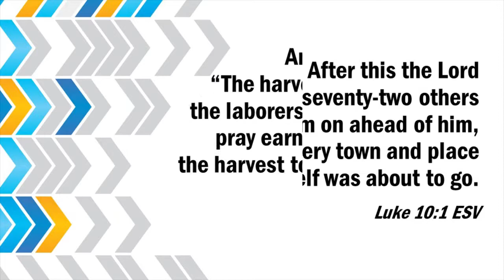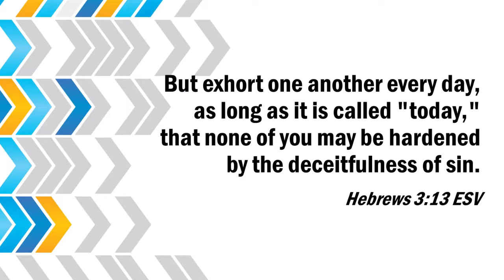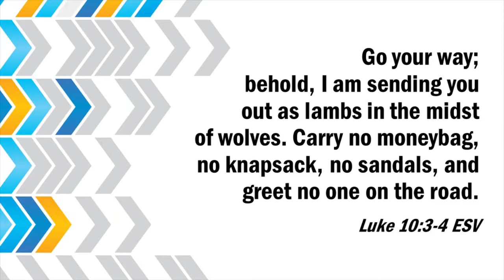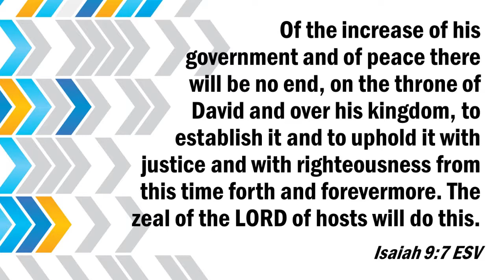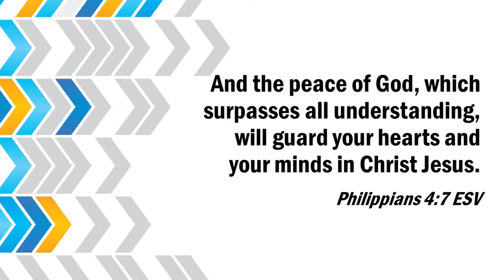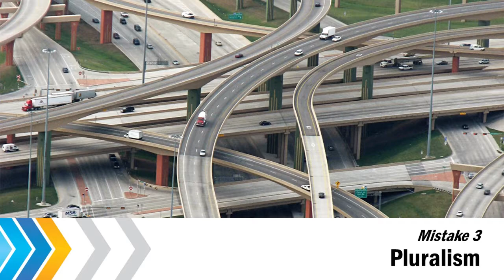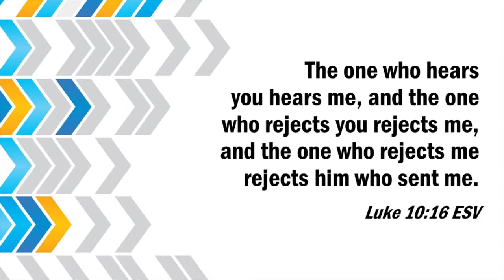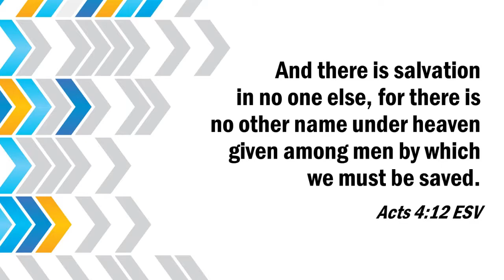Mistakes Disciples Make - Luke 10:1-16 (Bryan Craddock)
Jesus prepares his disciples to overcome three common mistakes that we still make today. Part 8 of "On the Road with Jesus: Lessons for Disciples," a verse-by-verse Bible teaching series on Luke 9-11.